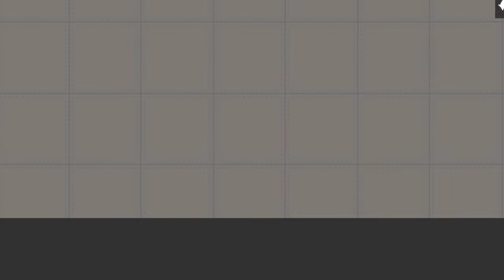THIS PISSES EVERYONE IN MELON PLAYGROUND! Top 10 Things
And what infuriates you the most in melon playground?